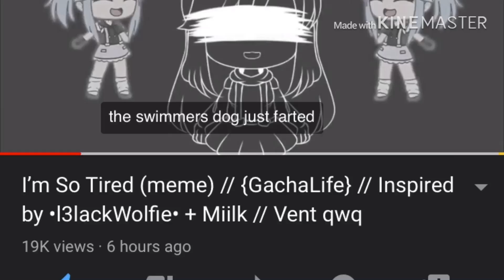I was watching an amazing video and I saw the captions.Oh my